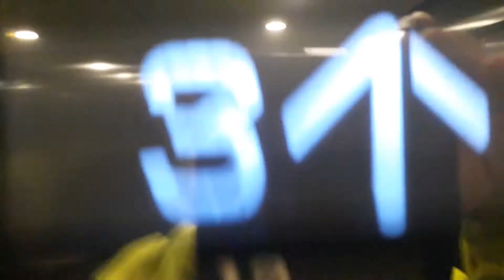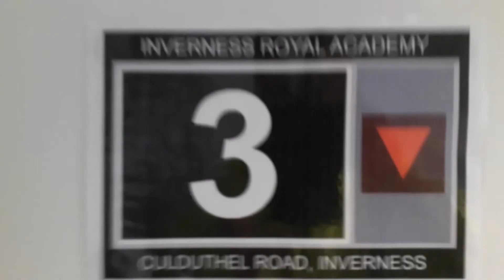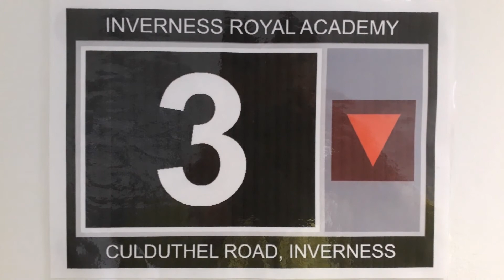Kone Ecodisc West Lift at the Inverness Royal Academy in Inverness